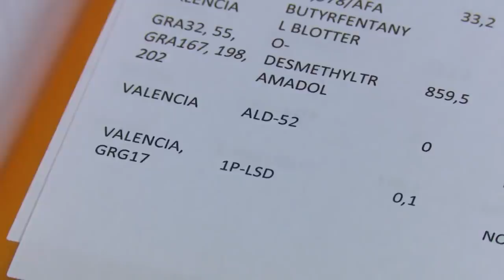Equipo de Investigación habla con 'Drugslab': prueban drogas para ver sus efectos en Youtube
Los jóveves conductores de 'Drugslab' se graban probando distintas drogas con un fin, dicen, educativo. Equipo de Investigación ha hablado con ellos.